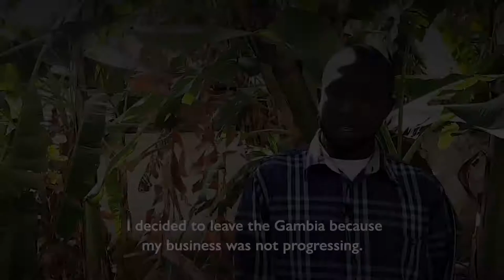The Story of Pa Modou, Gambia